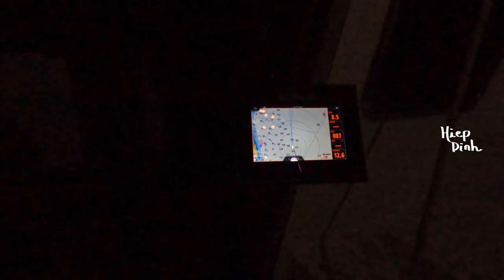UNIDENTIFIED OBJECT sailing off Mar-a-Lago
Robi, Justine and Choco sail and anchor south Florida.

Accepting Bitcoin:
bc1qcnax827ylqcg0g2ayvygxdg07hyhcwwar5zqsjajehc80allq6tqltnjld